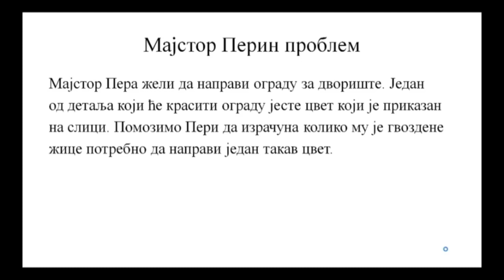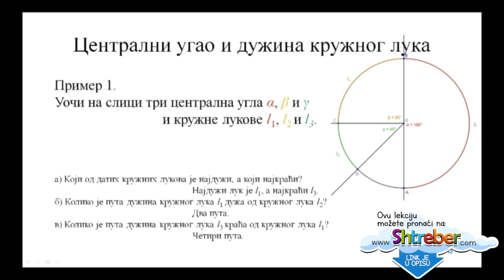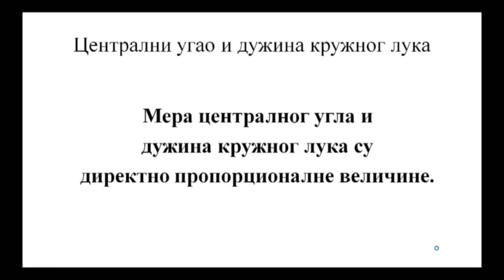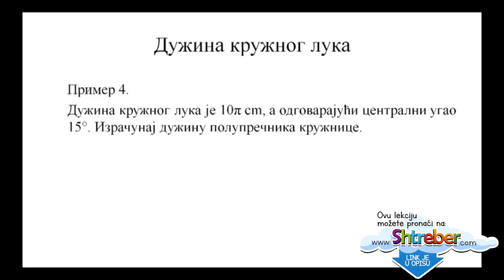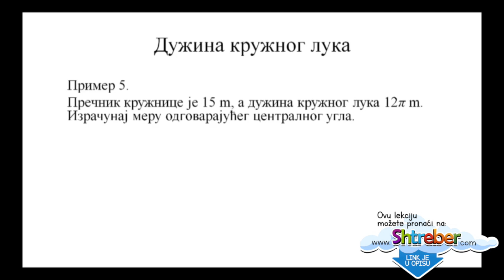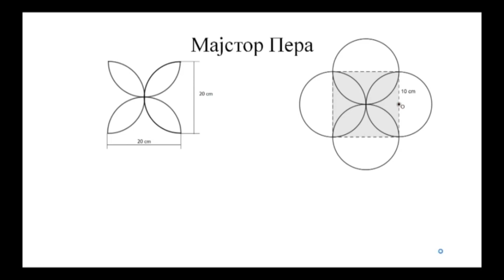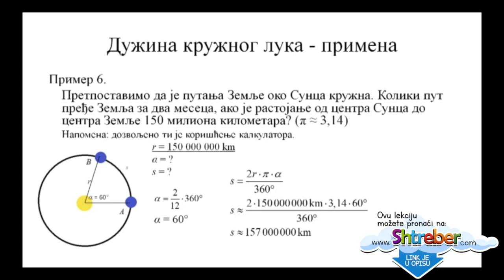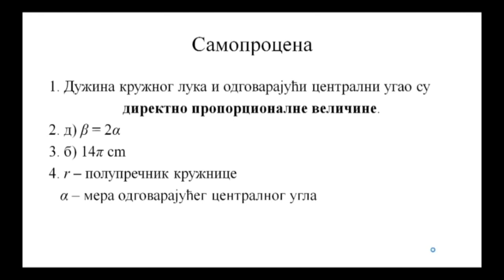25. OŠ 7. - MATEMATIKA: DUŽINA KRUŽNOG LUKA, OBRADA